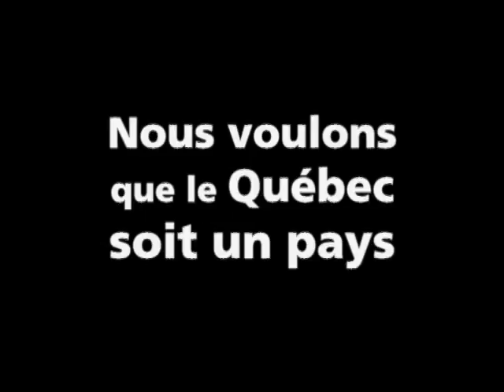Partagez et ça devient possible! (version 2013)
Nous sommes en 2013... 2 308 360 Oui plus tard.

Jusqu'au 15 octobre, tous les dons au Parti Québécois national serviront à la réalisation d'une campagne de promotion télé pour le pays.

Partagez... et ça devient possible!